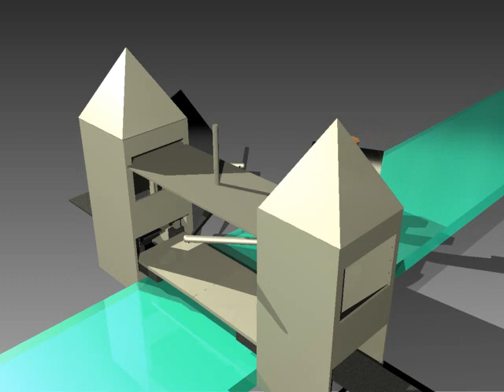Bascule Bridge Project Inventor simulation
This model is made for TA201 course project using Autodesk inventor student version.
The model of ship is copied from " by Mark Flayler.